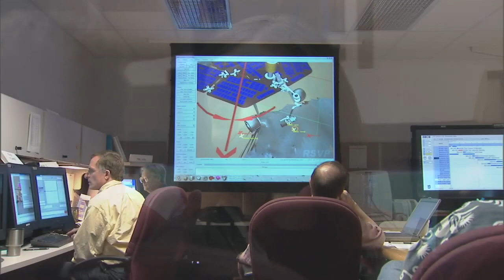A Tale of Two Rovers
The Mars Exploration Rovers "Spirit" and "Opportunity" were sent to Mars for what was planned to be a 90 day mission.  5 years later they are still roving the surface of Mars, making new discoveries almost every day.  This video celebrates the extraordinary success of these "Intrepid Explorers".